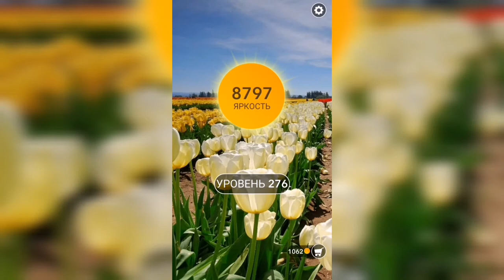Word / Слово Крест: Поиск русского кроссворда / Уровень 276